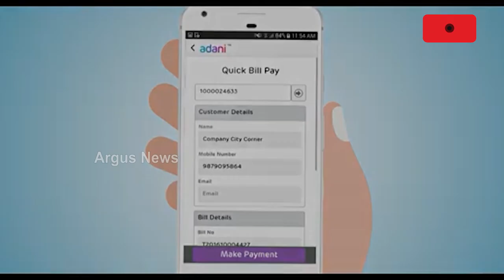ଦେଶର ସବୁଠୁ ବଡ ହାଇଡ୍ରୋଜେନ୍ ବ୍ଲେଣ୍ଡିଂ ପ୍ଲାଣ୍ଟ ଆରମ୍ଭ କରିଛି ଆଦାନୀ ଗ୍ୟାସ | Adani Gas | Argus News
ଆଦାନୀ ଟୋଟାଲ୍ ଗ୍ୟାସ ପକ୍ଷରୁ ଅହମ୍ମଦାବାଦରେ ଦେଶର ସବୁଠୁ ବଡ ହାଇଡ୍ରୋଜେନ୍ ବ୍ଲେଣ୍ଡିଂ ପ୍ଲାଣ୍ଟ ଆରମ୍ଭ ହୋଇଛି। କମ୍ପାନୀ ନିଜର ଶାନ୍ତିଗ୍ରାମ ପ୍ଲାଣ୍ଟରେ ପାଇପ୍ ନ୍ୟାଚୁରାଲ୍ ଗ୍ୟାସର ବ୍ଲେଣ୍ଡିଂରେ ୨.୨ରୁ ୨.୩ ପ୍ରତିଶତ ଗ୍ରୀନ ହାଇଡ୍ରୋଜେନ ମିଶ୍ରଣ କରିବା ଆରମ୍ଭ କରିଛି ।